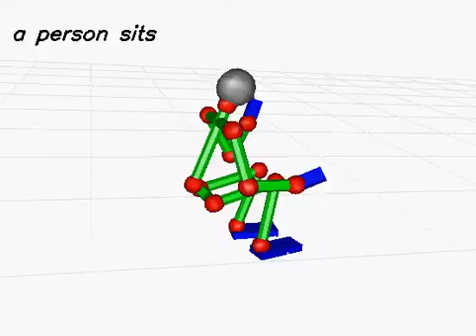20130617_76 (rank:0 4-gram)